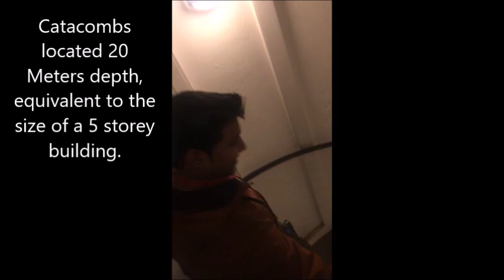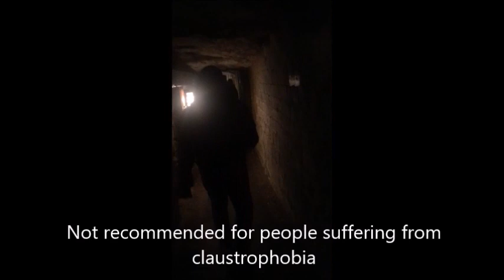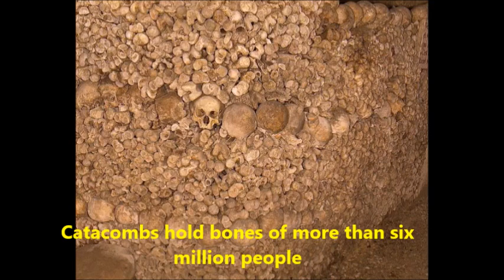6 Million Human Bones - Catacombs, Paris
Explore Paris Catacombs, hold more than 6 million human bones.